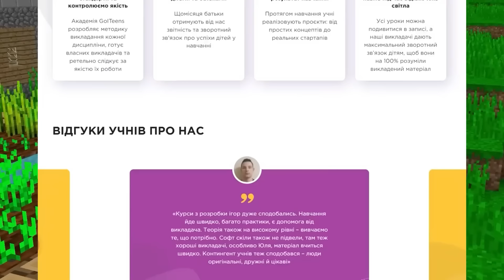ЯК Я НАРОДИВСЯ ТА ПРОЖИВ ЖИТТЯ ДИТИНИ в Майнкрафт? | Діамант minecraft Українькою